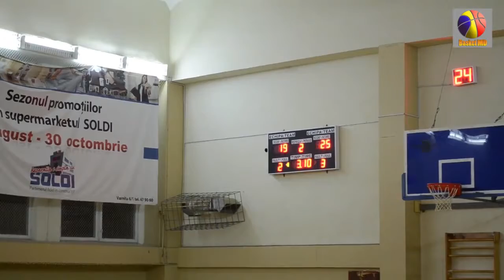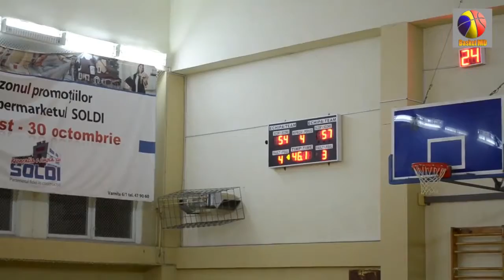CS UTM Politeh vs BC USM (09/11/2017) [HD]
Campionatul Național de Baschet Divizia Națională, Masculin. Ediția 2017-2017 Prima etapă CS UTM Politeh vs BC USM (09/11/2017)

Premier-Liga Feminin. Ediția 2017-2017 Semi-finala BC ASEM vs CS UTM Politeh (27/03/2017)

Campionatul Național de Baschet Cupa Moldovei (Masculin), Ediția 2017 ½ Finală BC Donbasket-USM vs BC UASM (27/12)

Campionatul Național de Baschet Cupa Moldovei (Masculin), Ediția 2017 ½ Finală BC Rîbnița-UTM vs UST-ȘSSCJRO №1 (27/12)